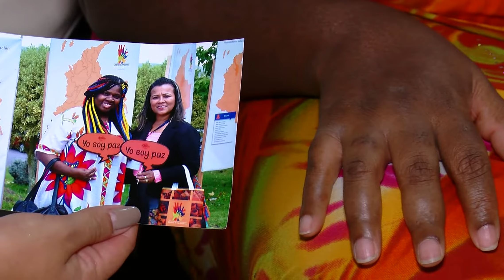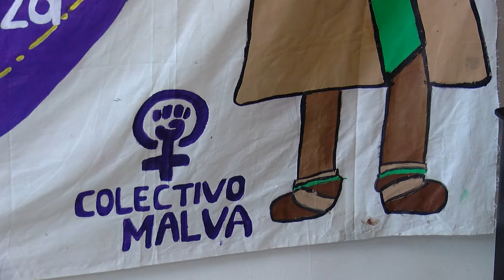Yolanda Perea representa a las víctimas en el Comité Nacional de Paz - Telemedellín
La representante de las víctimas del país ante el Comité Nacional de Paz, vive en Medellín y es una activista de la Ruta Pacifica de Mujeres, víctima de violencia sexual y una mujer que durante más de seis años ha defendido los derechos humanos. Esta es la historia de Yolanda Perea.